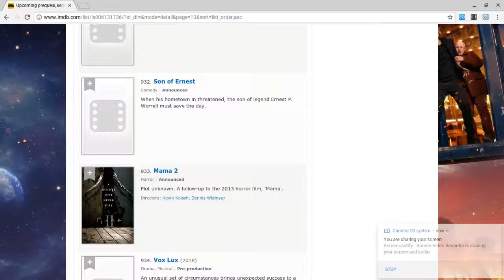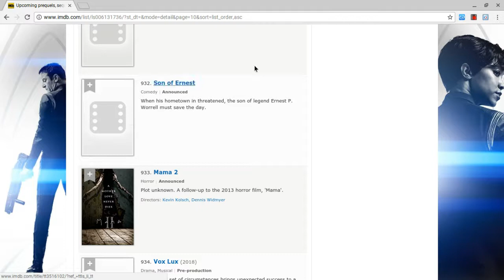Son of Ernest (????) My Thoughts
What just what?
When his hometown in threatened, the son of legend Ernest P. Worrell must save the day.